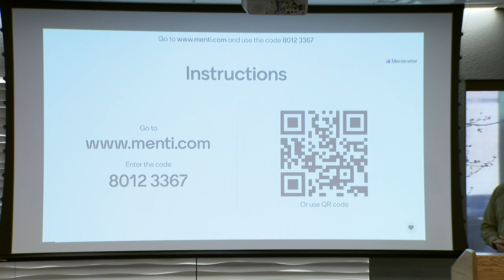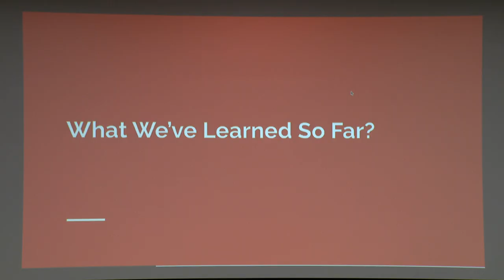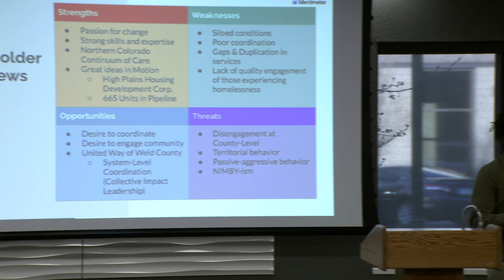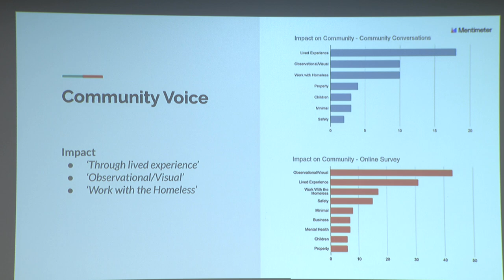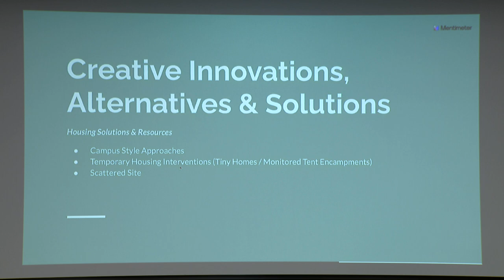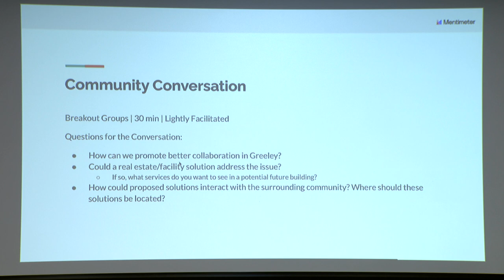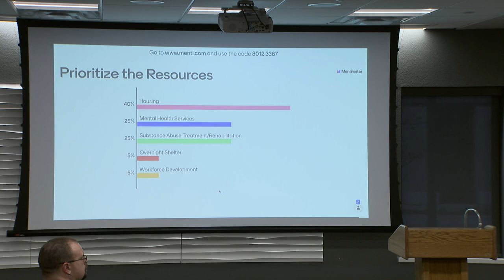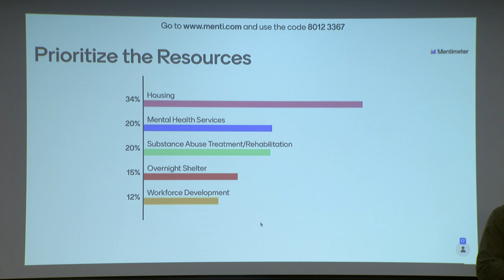Community Conversation 2: Homelessness and Housing in Greeley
On April 14, 2022, the City of Greeley held a second community conversation focused on themes that emerged from the February meetings. Participants provided input on possible recommendations regarding homeless services, local coordination, and housing options. Residents are encouraged to watch the video and then provide their thoughts by completing the survey